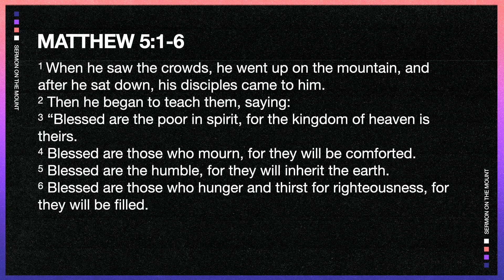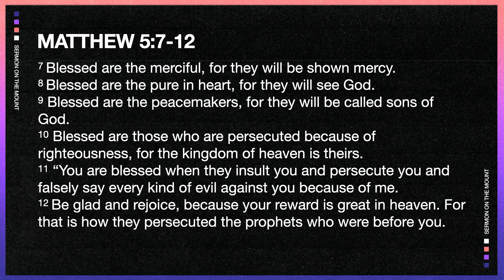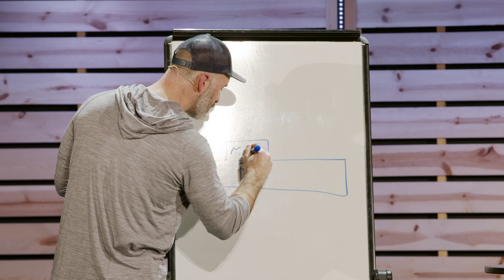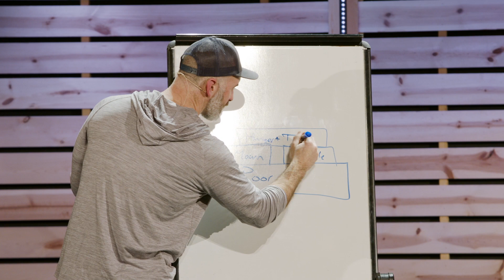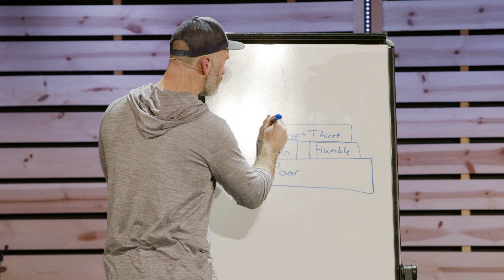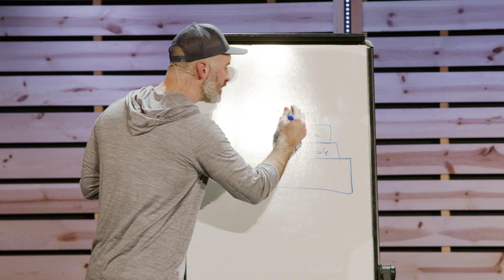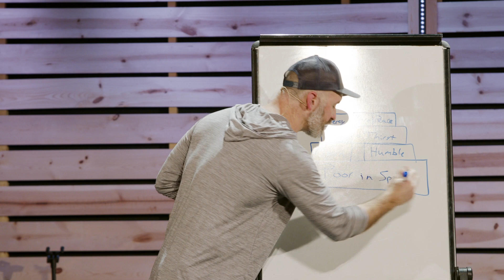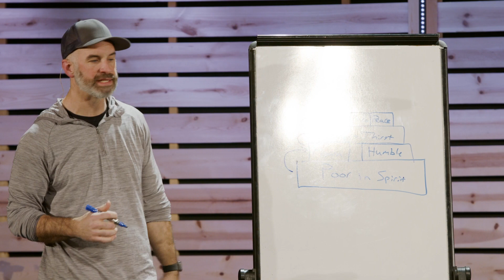Sermon on the Mount | Will Mitchell | Matthew 5:1-12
This week, Will kicks off a new series going through the sermon on the mount.  In this sermon, Will looks specifically at the characteristics of Kingdom Citizens and what that means for us.